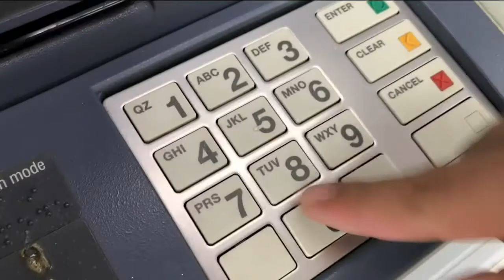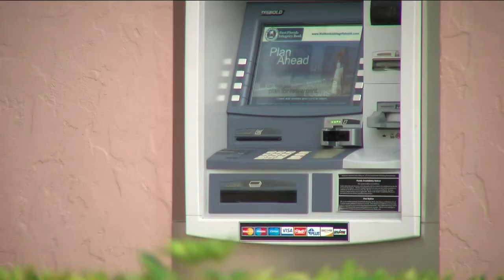Man places skimmer on ATM, uses obtained cards at Immokalee casino